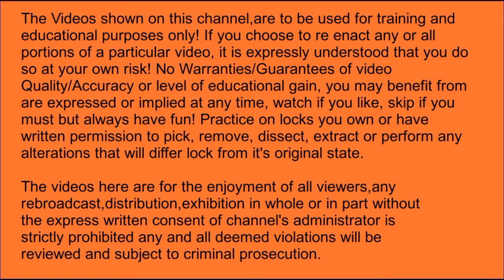#689 MUR-LOCK 68 Yale K200 "WAR WITH THE Beast" Rated RRRRRR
Patience/Practice/Perseverance
Stay well